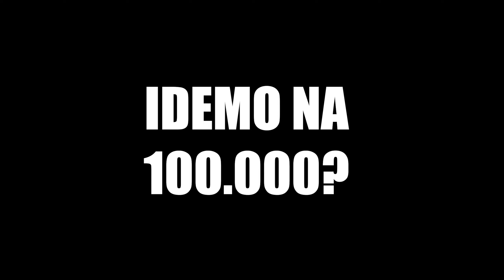MOTO SKUP U MOM SELU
Kakav je skup bio u vašem selu?